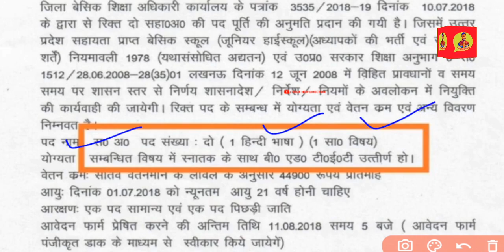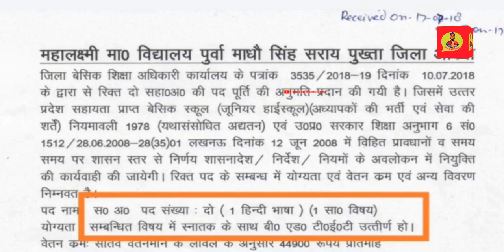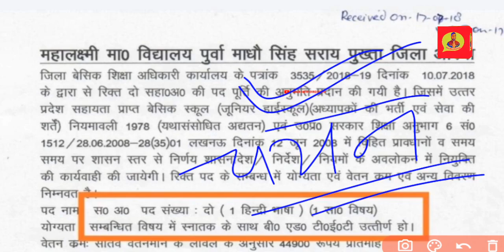विषय चयन को लेकर आदेश जारी✌️UP JUNIOR SHIKSHAK BHARTI LATEST NEWS | NEW TEACHER VACANCY IN UP, NEWS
विषय चयन को लेकर आदेश जारी✌️UP JUNIOR SHIKSHAK BHARTI LATEST NEWS | NEW TEACHER VACANCY IN UP, NEWS @YourNewDirection

Hello dosto...🙏

up junior shikshak Bharti 2021 me hua sanshodhan.. aur vistrit vigyapan kab jari hoga..Puri jankari ke liye video ko dekhen...

pay attention .